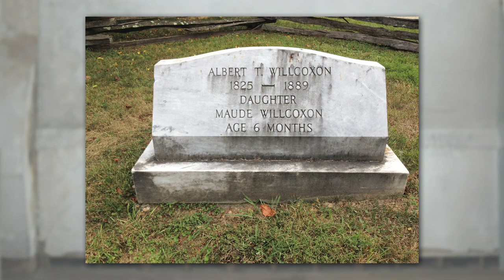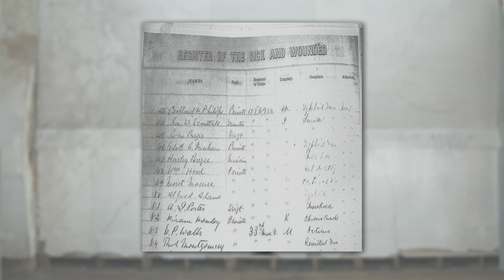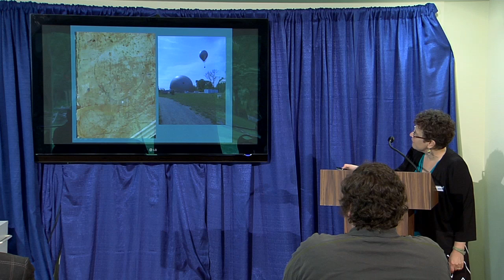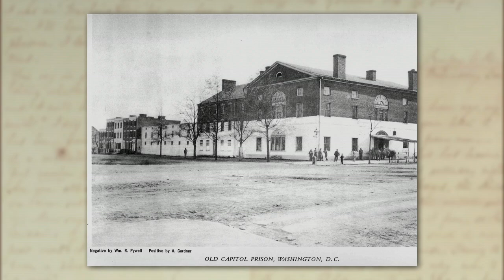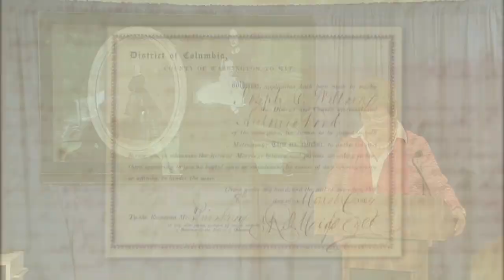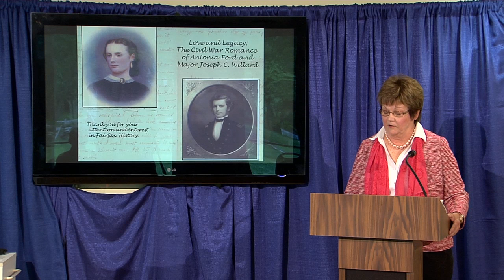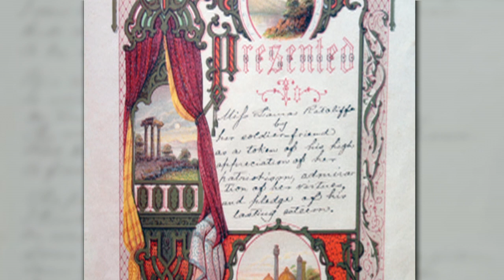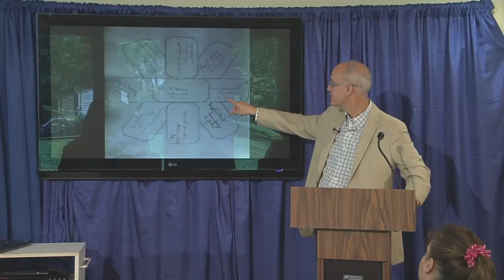Civil War Lectures at Historic Blenheim - August 2014 Fairfax Scene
Listen in on presentations by three historians during the Sesquicentennial of the Civil War at Historic Blenheim.

The Writing (i)s on the Wall, by Andrea Loewenwarter.

Love & Legacy, the Civil War Romance of Antonia Ford & Major Joseph C. Willard, by Susan Gray.

Laura Ratcliffe & J.E.B. Stuart, by Chuck Mauro.